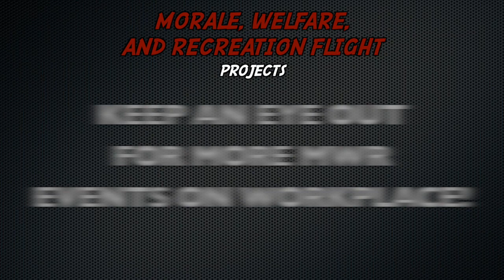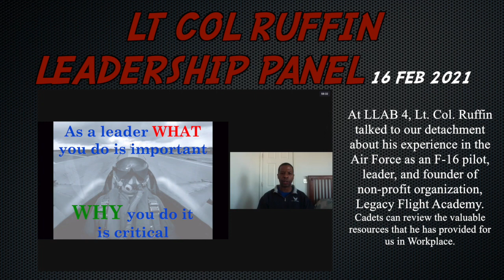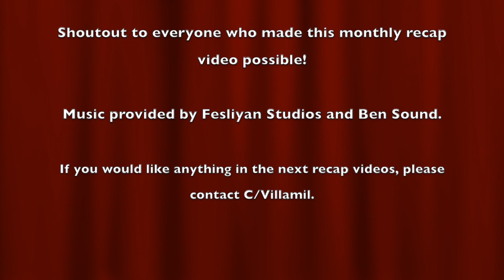Detachment 075 February 2021 Recap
A recap of everything that has been going on in our Detachment this late January and throughout the month of February.